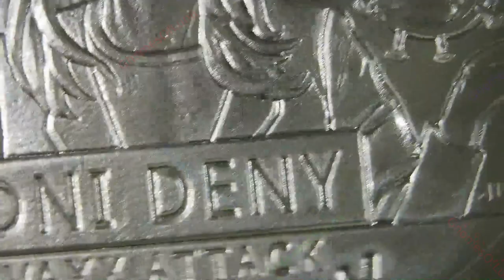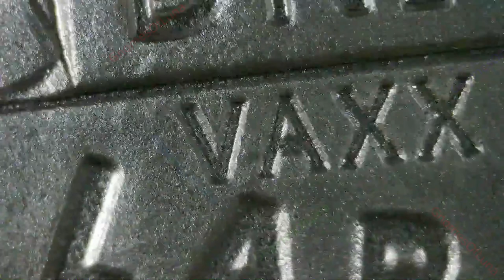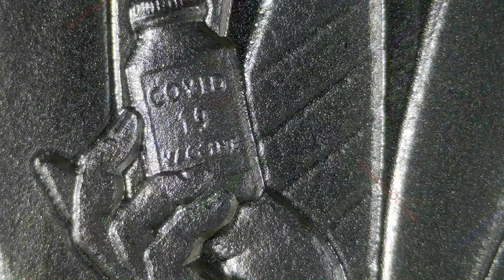2023 DNI Deny / WORLD WAR MEme #31 / Silver Shield Minimintage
2023
DNI Deny
WORLD WAR MEme #31
Silver Shield Minimintage

1oz Silver Round Proof